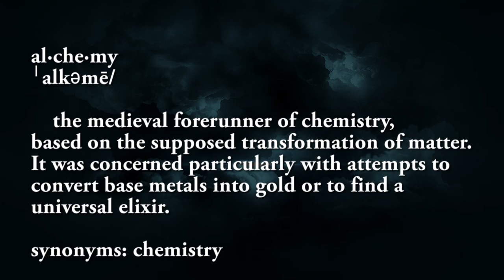Man creates Monster in his basement with Sperm and Chicken Egg - Home Alchemy!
WE HAVE PARTNERED WITH THE ALCHEMIST! YOUR QUESTIONS WILL BE ANSWERED, YOUR CONCERNS WILL BE ADDRESSED.

Man creates monster with Sperm and Chicken Egg - Home Alchemy! In this video we look at the story of the homunculus and what one home alchemist is doing in his basement lab.

Scientists do this to create usable stem cells.

So, please help us bring you more great comment by liking and commenting. Its free!